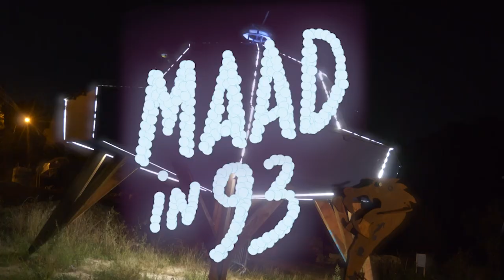𝗠𝗔𝗔𝗗 𝗶𝗻 𝟵𝟯 ⌇𝗔𝗙𝗧𝗘𝗥𝗠𝗢𝗩𝗜𝗘 𝟭𝟮𝗲̀𝗺𝗲 𝗲́𝗱𝗶𝘁𝗶𝗼𝗻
𝗠𝗔𝗔𝗗 𝗶𝗻 𝟵𝟯 ⌇ 𝟭𝟮𝗲̀𝗺𝗲 𝗲́𝗱𝗶𝘁𝗶𝗼𝗻⌇𝗔𝗙𝗧𝗘𝗥𝗠𝗢𝗩𝗜𝗘 ✰ ✰
L'aftermovie de la 12ème édition du Maad 𝘪𝘯 93 est sorti !
Du 17 septembre au 8 octobre 2022, le festival itinérant en Seine-Saint-Denis présentait 15 concerts dans 15 lieux différents. Une douzième édition flamboyante mise en lumière par la super équipe de vidéastes  : Flavien Caron, Mouloud Kasraoui et Morgan Richard et Robin Alliel. ♡

Un grand merci et bravo aux :
15 créations présentées ↯
▬  Zoufris Maracas + Luiza , Band of Dogs + Clément Janinet + Thierry Eliez + Mike Ladd + Hugues Mayo, Kim Dee + Klaar, Denis Rézard + Sophie Leleu + Maxime Guillouet + Robin Ensina, Petite Gueule + Julieta + DJ Metodkilla + Ivanos + Kalsperedia, Yann Cléry + Kali Kamga, Anaïs Rosso + Kim Dee + Maani Davis, Louise Jallu + Karsten Hochapfel + Grégoire Letouvet + Alexandre Perrot, Suzanne Ben Zakoun + Baptiste Archimbaud + Orélio Paladini, John Malfoy + Magou Samb, Hydraules : Bubu Pagier + Hubert Michel, Aurus + Sly Johnson, Soul Tram,  Klaar + Space Nerdz

Avec ↯
▬ Le 6b (Saint-Denis), Le Tamanoir (Gennevilliers), les Instants Chavirés (Montreuil), le Conservatoire Francis Poulenc (Rosny-sous-Bois), Pôle Musical d'Orgemont - PMO (Épinay-sur-Seine), L'Odéon Scène musicale de Tremblay (Tremblay en France), Médiathèque Georges Wolinski (Noisy-le-Grand), Chapiteau de La Fontaine aux Images (Clichy-sous-Bois), Maison populaire (Montreuil), Deux Pièces Cuisine (Le Blanc Mesnil), Café La Pêche (Montreuil), Théâtre des Bergeries (Noisy-le-Sec), Mains d'Œuvres (Saint-Ouen), Le Triton (Les Lilas)

➹ Vidéo réalisée par Robin Alliel
 ☻ 𝐿𝑒 𝑀𝐴𝐴𝐷 𝘪𝘯 93 𝑒𝑠𝑡 𝑠𝑜𝑢𝑡𝑒𝑛𝑢 𝑝𝑎𝑟 𝑙𝑒 𝐷𝑒́𝑝𝑎𝑟𝑡𝑒𝑚𝑒𝑛𝑡 𝑑𝑒 𝑙𝑎 𝑆𝑒𝑖𝑛𝑒-𝑆𝑎𝑖𝑛𝑡-𝐷𝑒𝑛𝑖𝑠, 𝑙𝑎 𝑆𝑎𝑐𝑒𝑚, 𝑙𝑎 𝑆𝑝𝑒𝑑𝑖𝑑𝑎𝑚 𝑒𝑡 𝑙𝑎 𝑟𝑒́𝑔𝑖𝑜𝑛 𝐼̂𝑙𝑒-𝑑𝑒-𝐹𝑟𝑎𝑛𝑐𝑒.